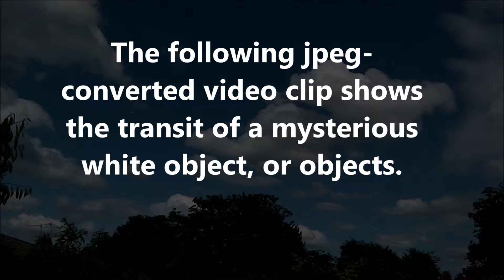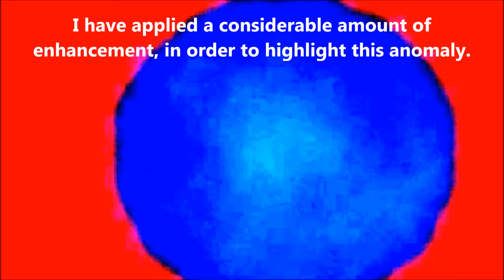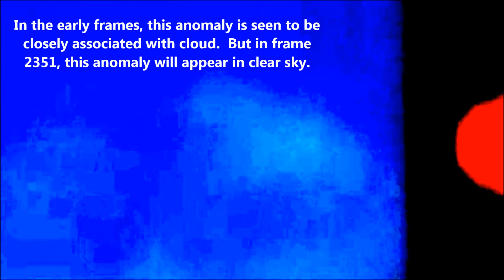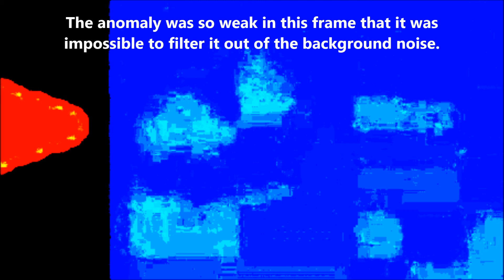UFO Over Welwyn Garden City: June 14th 2013 Part 5